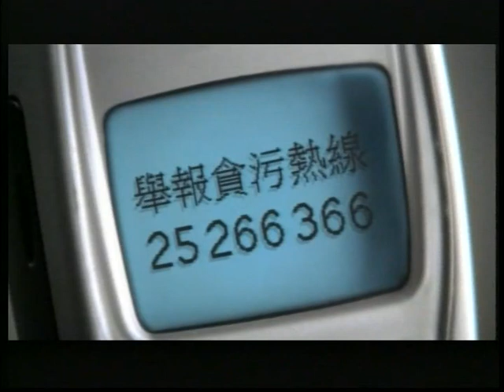廉潔新人類 廉政公署 電視宣傳短片 舉報貪污